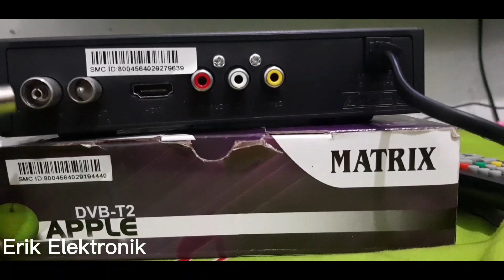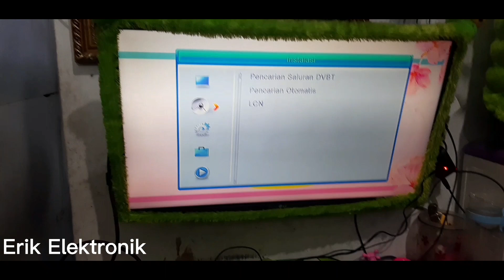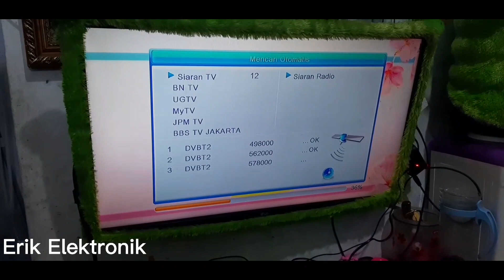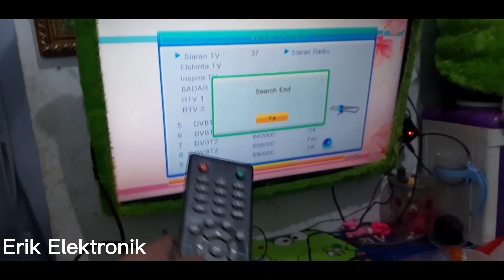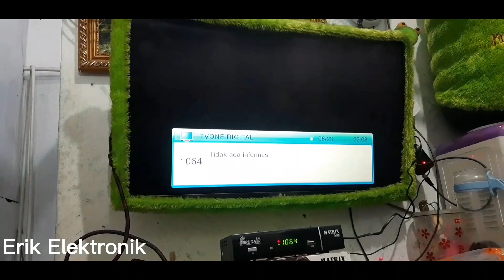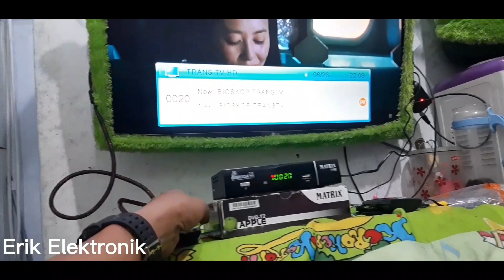@.Review STB.SET TOP BOX .DVB T2. Merk MATRIX .Siap Siaran DIGITAL.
@STB .SET TOP BOX .
Merk MATRIX Siap Siaran .
Digital TV .Bisa Untuk TV LED.
Bisa TV Tabung Bisa Pakai 2 TV.
Spesifikasi HDMI Kabel JEK .
Antena in antena Out.
Remot Control.
Daya Tangkep Siaran TV Menjadi Jernih